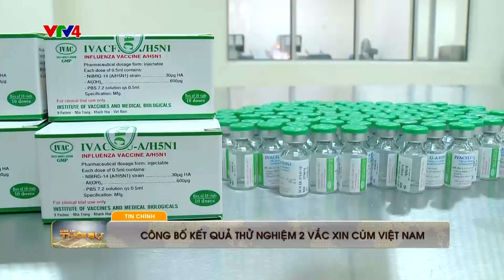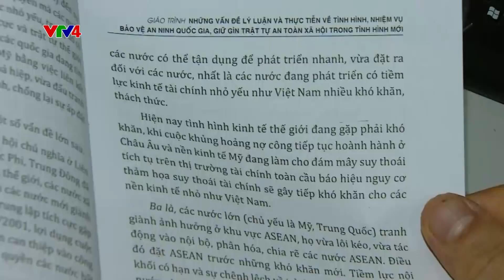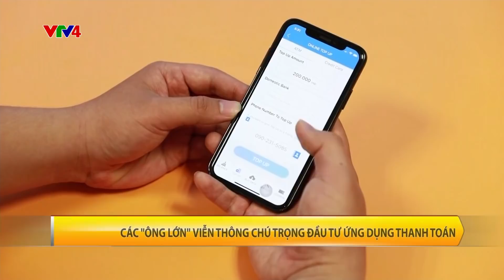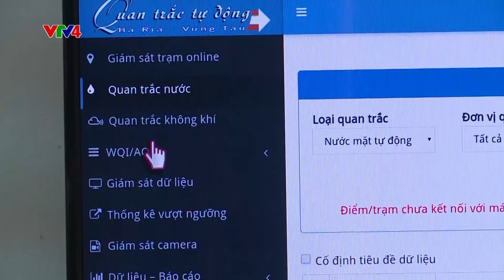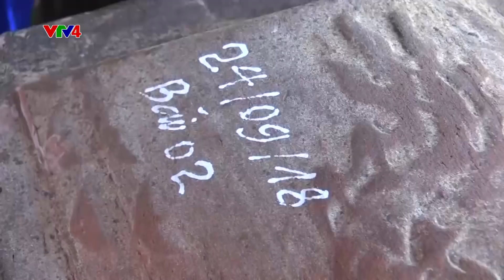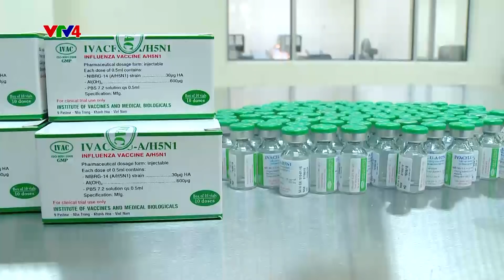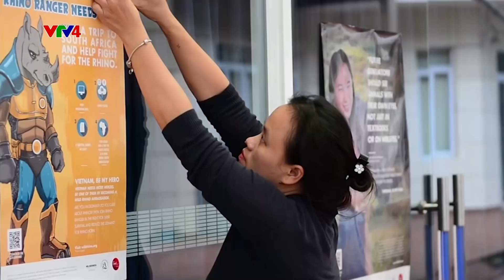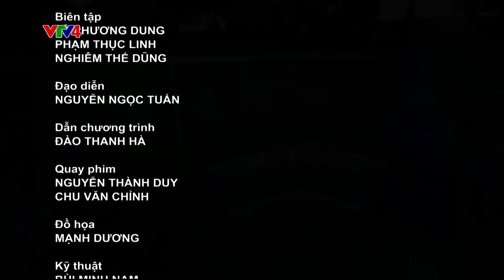Bản tin thời sự tiếng Việt 21h - 25/09/2018